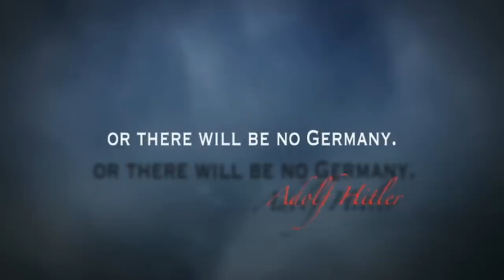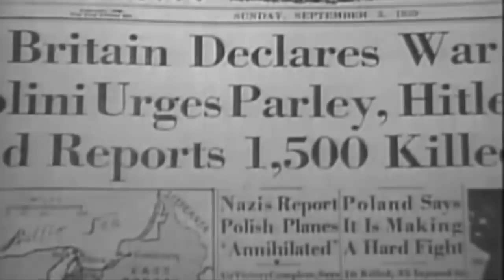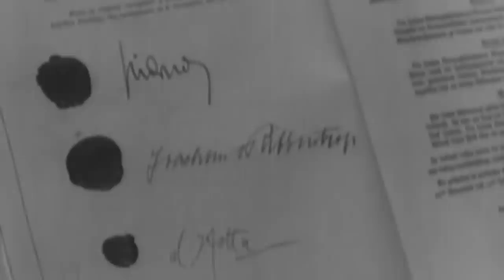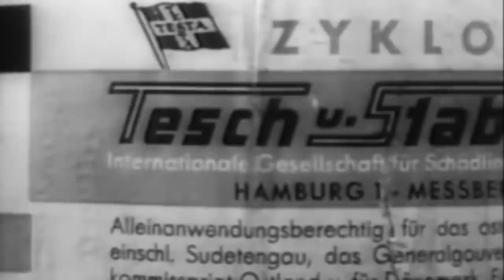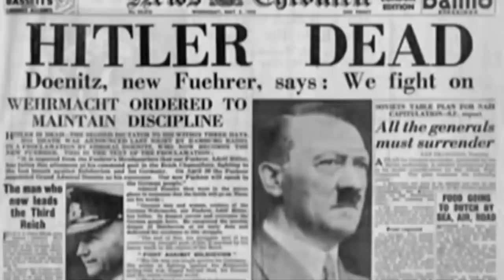History's Verdict: Adolf Hitler (WWII Documentary)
Adolf Hitler's story from his rise to power all the way until his just demise.